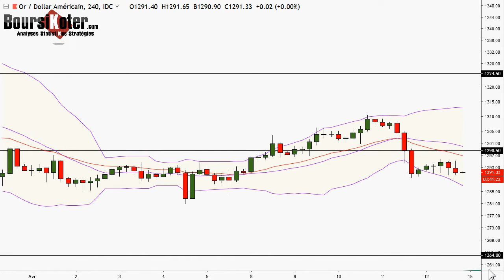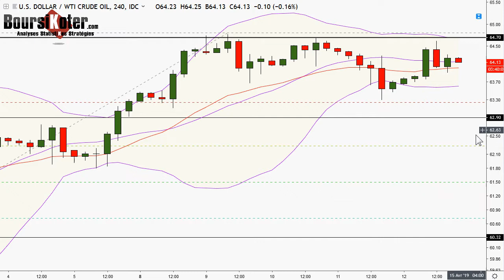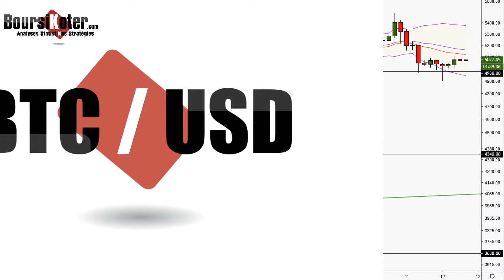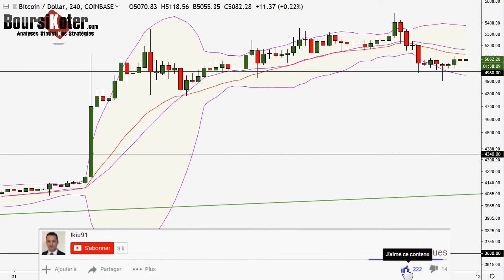Analyse technique FOREX et Bitcoin du 12-04-2019 en Vidéo par boursikoter